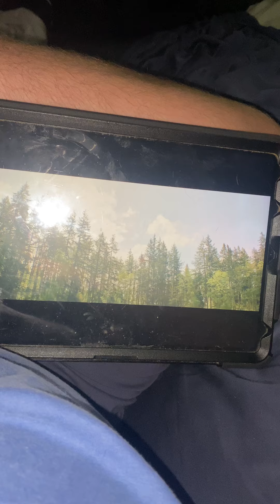Sonic the Hedgehog2 2022 power bump ￼ like 👍 fist bump 👊 probably awesome 😎